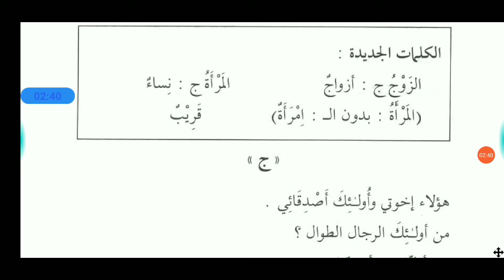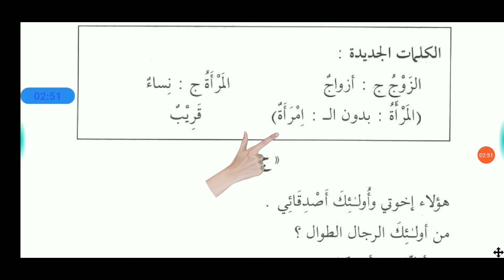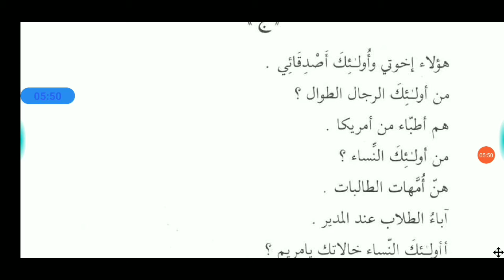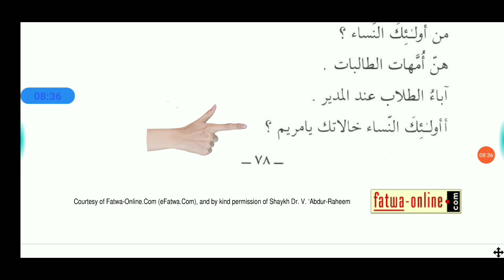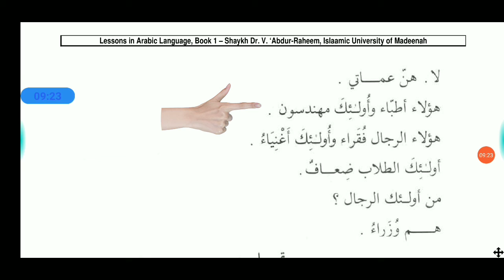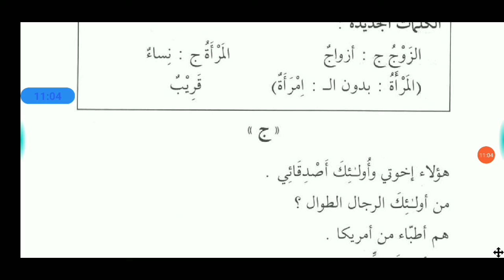dars 13 part 3 isim isyaroh untuk benda jamak